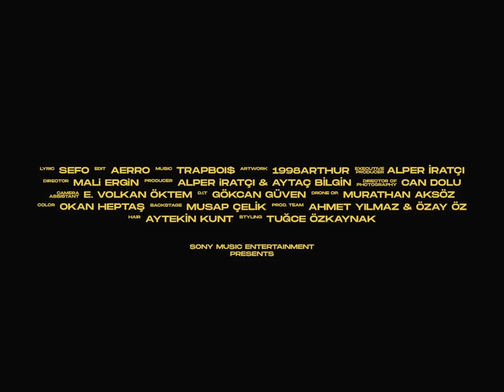Sefo - Geri Gel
Music video by Sefo performing Geri Gel (C) 2020 Sony Music Entertainment Türkiye Tic. A.Ş.

Lyric: Sefo
Beat: TrapBoi$
Mix & Mastering:  Thomas Brett
Gitar: Matthew Brett
Edit: Aerro
Artwork: 1998Arthur

Director: Mali Ergin
Producer:  Alper İratcı & Aytaç Bilgin
Director of Photography: Can Dolu
Camera Assistant: Egemen Öktem
D.I.T: Gökcan Güven
Drone OP.: Murathan Aksöz
Color: Okan Heptaş
Backstage ve Kapak Fotoğrafı : Musap Çelik
Prod Team: Ahmet Yılmaz & Özay Öz
Hair: Aytekin Kunt
Styling: Tuğçe Özkaynak